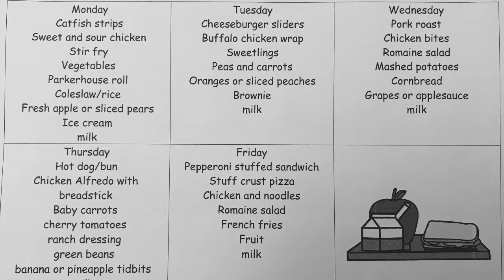Good Day, NMS 5/9/17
The video of the dancing orangutan is not my original work.